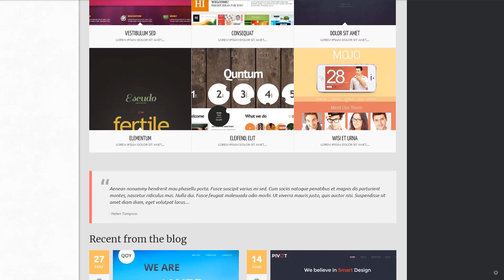Profess - 50932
This one comes with Responsive, Admin Panel, Search Engine Friendly, Bootstrap, Sliced PSD, Dropdown Menu, Google map, Sample content, Tabs, Advanced Theme Options, Blog, Portfolio, HTML 5, JQuery, HTML plus JS

For businesses like art, artists, creative, design, designers, development, gallery, internet, painters, painting, personal, portfolio, sites, studio, web, webpage, www

WordPress Multilingual ready templates will translate virtually any code-embedded written text on your website page.
You'll be able to extend the amount of potential customers and make your web page international. Additionally with WPML, search engines recognize the structure of your site and direct the correct traffic to the right languages.
Click for more WPML ready WordPress design themes here
The portfolio is some type of an album, demonstrating examples of your jobs. For an household expert that would be pictures of suites he styled, for web-developer, it is a set of web sites he developed. The portfolio is known as a business presentation of your abilities.
A well-built portfolio that illustrates the best pieces is a powerful addition to resume and cover letter. It reveals a work experience, your very own technique and, above all, talent.
Newest Portfolio WP themes here
Bootstrap is an open-source framework for designing internet resources.
Bootstrap allows you to design responsive, mobile-first internet projects in a seamless way.
Find latest Bootstrap WP themes here
Responsive web design solution makes a site's screen adjustable to any type of screen resolution.
Smart phones generate 80percentage of universal web utilization. It's imperative to develop your web site responsive unless you wish to drop your viewers.
Browse for more Responsive Wordpress design templates here
MotoPress Editor is an editor for WordPress that enables to develop websites by dragging and dropping elements.
MotoPress Content Editor will make web site creating procedure turn out to be something like a game. You select the component and next just drag it towards the work field. It allows a beginner to build a beautiful web page design.
Fresh MotoPress Editor WP templates here
Cherry Framework 4 is really a worldwide tool set, that can help developers make site style and design way quicker and less difficult. A couple of convenient instruments included to the WP administrative dash can make site supervision a child's play.
Cherry Framework 4 is made using modular frame which is able to provide help to move your WordPress internet page to a higher stage.
Find newest Cherry Framework WordPress templates here
The Search Engine Friendly web page allows any searcher to crawl each and every page of the web page, identify the content and index all of them in the database.
The Search Engine Friendly design template happens to be an ideal general platform to begin marketing and advertising and also boosting search ranks of the site. It truly is a lot easier to make use of this sort of site for Website seo professional as half of the work is previously accomplished.
Latest Search Engine Friendly Wordpress design templates here
This template is featured in the following editorial reviews:
Top 50 Design Agency WordPress Templates